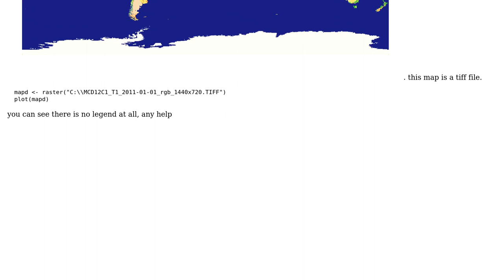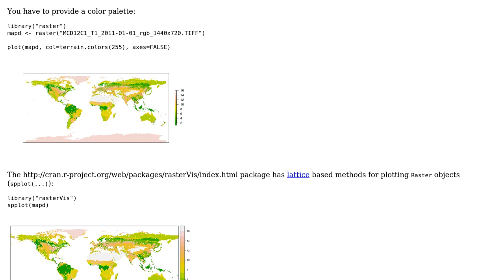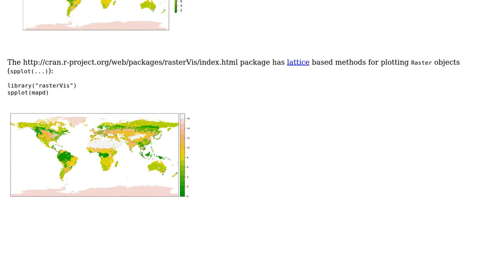GIS: A raster map without a legend? (2 Solutions!!)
GIS: A raster map without a legend?

With thanks & praise to God, and with thanks to the many people who have made this project possible! | Content (except music & images) licensed under CC BY-SA | Music | Images & others | With thanks to user whuber user usersam user rcs user Chris W and the Stack Exchange Network Trademarks are property of their respective owners. You are responsible for your own actions.